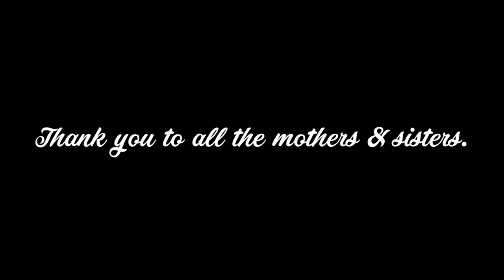Aurat !! raftaar !! OFFICIAL FULL VIDEO SONG OF RAFTAAR LEAKED !!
Dedicated to all the strong women of India.

I pledge to be a real MARD.